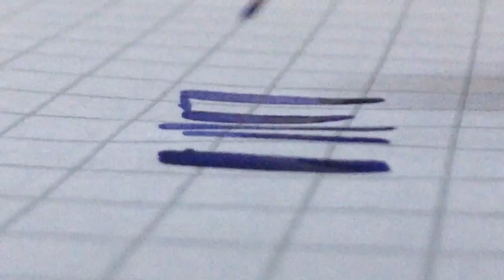How fountain pen nib works